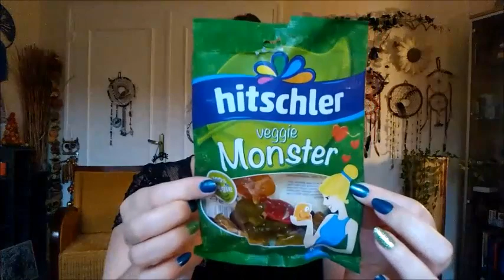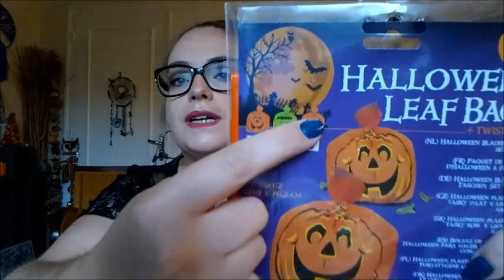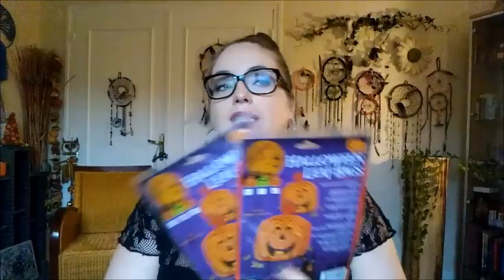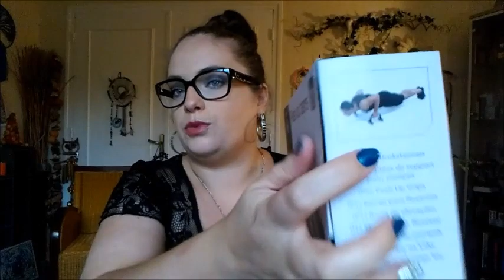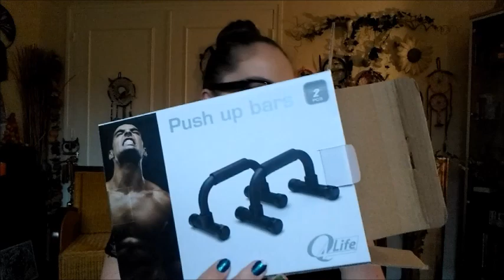HAUL ACTION Septembre